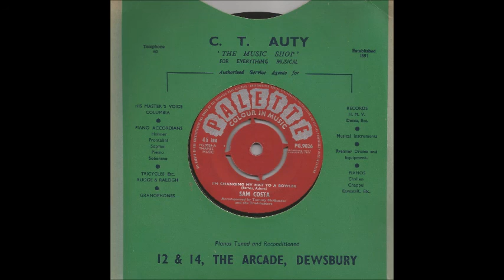SAM COSTA - I'M CHANGING MY HAT TO A BOWLER (PALETTE PG9026)